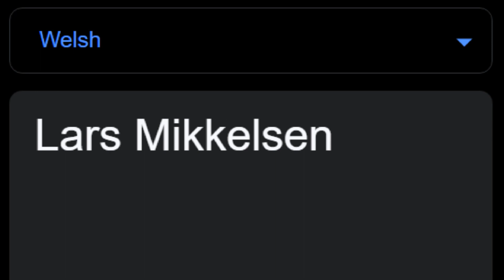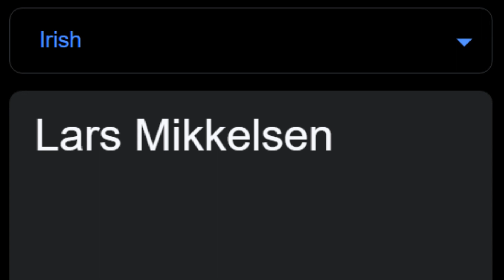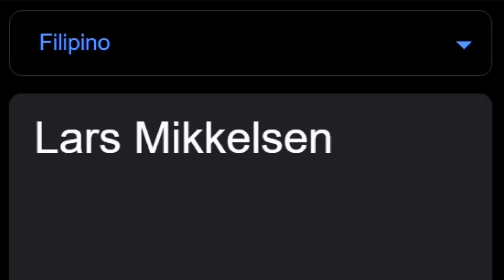Lars Mikkelsen in different languages meme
Next: RUOK in different languages meme  (Part 7)

Oops, I forget to put the logo below, but I'll change it next time.

It's taken me 8 days

1.  (Thai) Mae Mai Muay Thai
2. (Scottish Gaelic) Gaol ise Gaol i - Scottish Gaelic LYRICS + Translation
3. (Welsh) Folk music from Wales - Morfa Rhuddlan
4. (Lithuanian) Edmundas Kučinskas - Jei karalium būčiau
5. (Bulgarian) ПЕТРУНИНО ХОРО - WEST BULGARIA
6. (Amharic) Jacky Gosee - Sela Bey
7. (Spanish)(Colombia) Lucho Bermudez - Colombia Tierra Querida
8. (Italian) Eiffel 65 - Blue (Da Ba Dee)
9. (Irish) Irish Rebel Song- Come Out ye Black and Tans
10. (Spanish)(Costa Rica) Así es mi tierra - Costa Rica Pura Vida (Con Letra)
11. (Japanese) Demon Slayer OP 1
12. (English)(Isle of Man) Folk music from Isle of Man - Three little boats
13. (Indonesian) DJ Ubur Ubur x Paket Phoenix IndiHome
14. (Greek) Zorba The Greek Dance - The Greek Orchestra Emmetron Music HD
15. (Portuguese)(Brazil) World Cup Song To
16. (Filipino) Filipino National Heroes Rap - Mikey Bustos